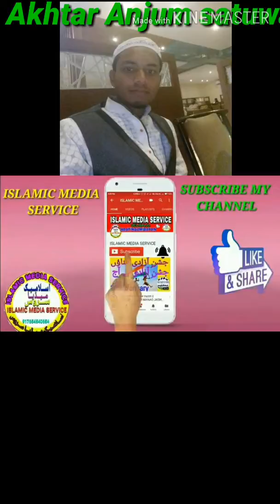kar Abhi jo karna he Akhtar Anjum